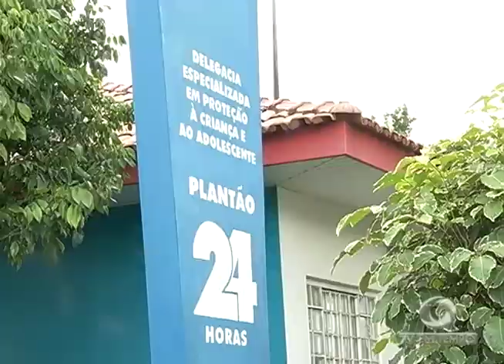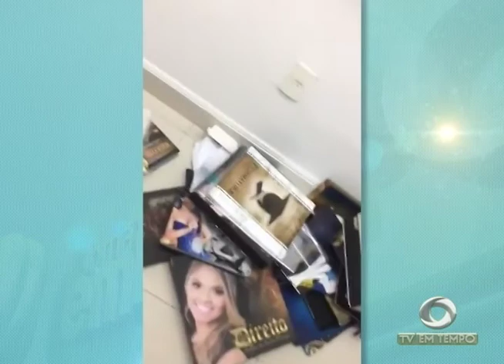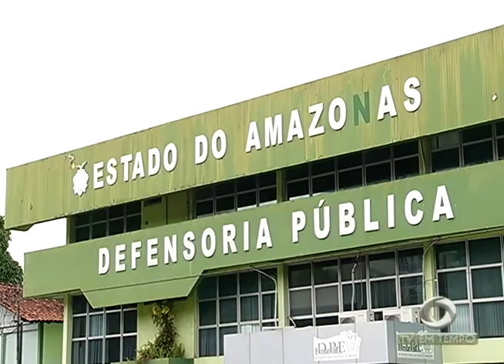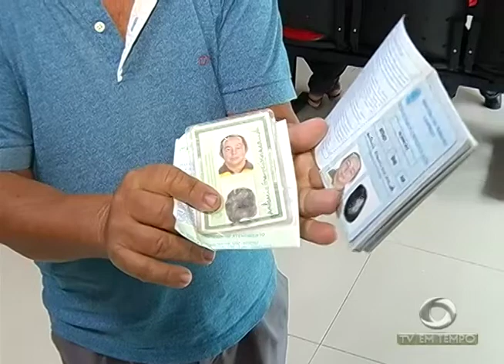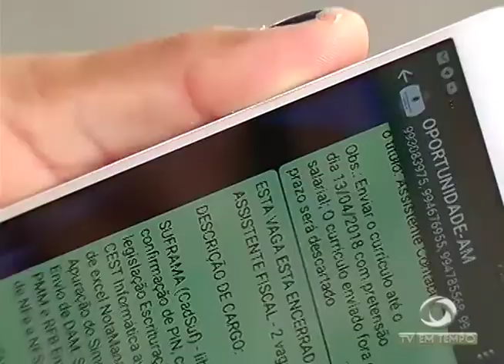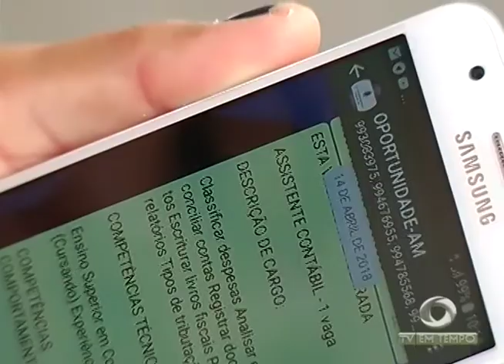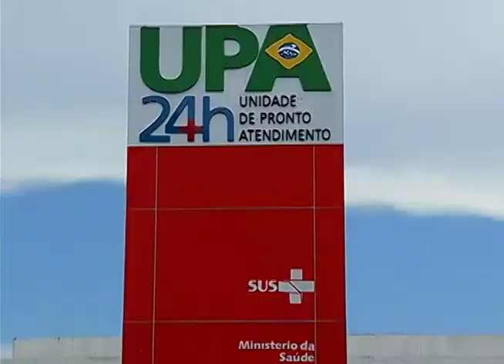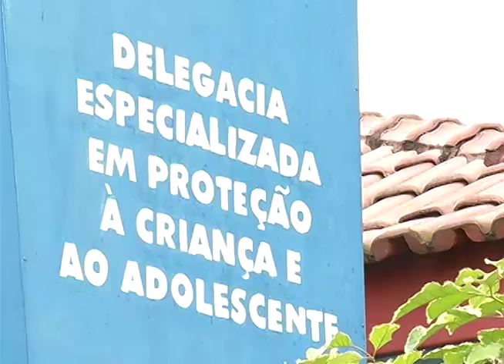Universitários são enganados por empresa que se dizia especializada em festas de formaturas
01º BLOCO JORNAL 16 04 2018 - Universitários são enganados por empresa que se dizia especializada em festas de formaturas